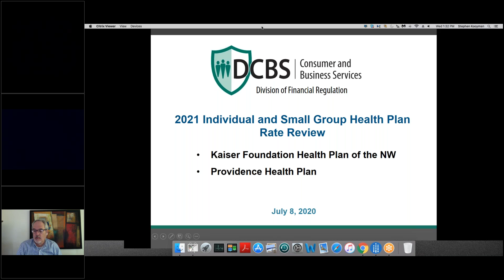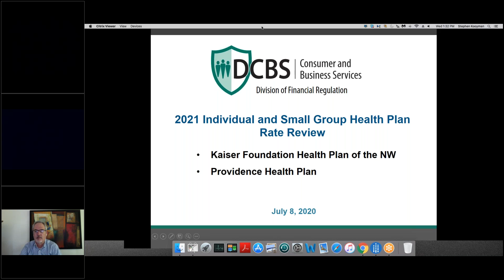Small Group Health Plan Rate Review (July 8, 2020: Kaiser, Providence)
Oregon Consumer and Business Services (Division of Financial Regulation)
2021 Individual and Small Group HealthPlan Rate Review for: Kaiser Permanente and Providence health plans.